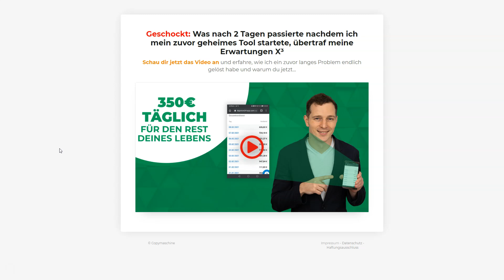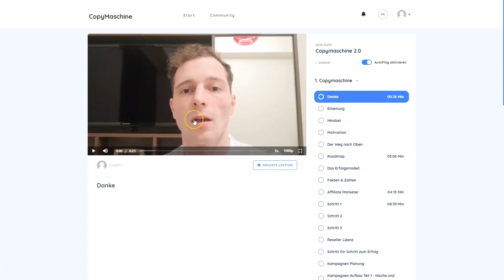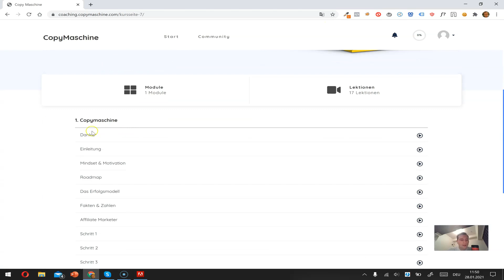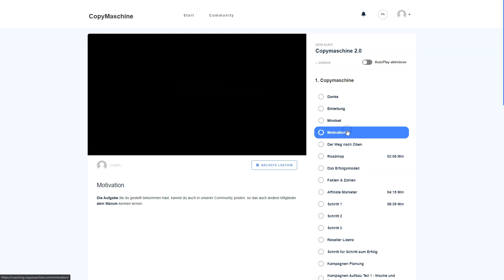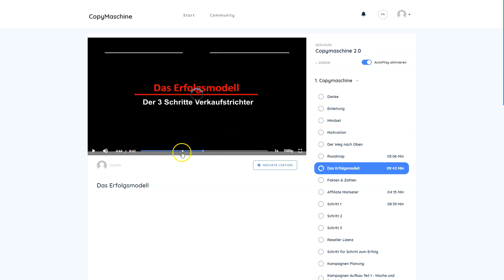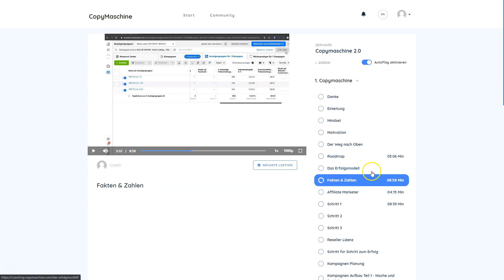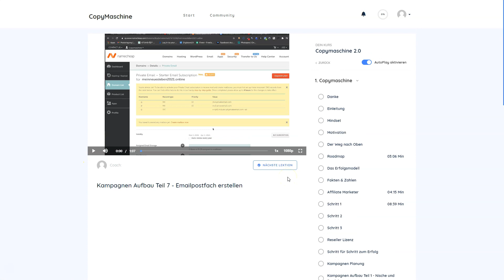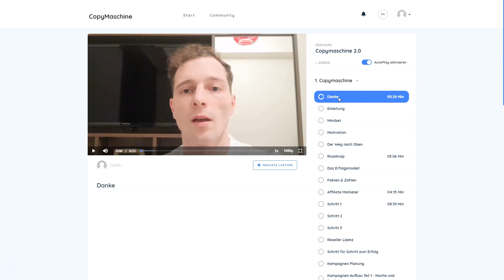Copymaschine 2.0 Erfahrungen von Matthias Ullrich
350 Euro täglich nebenbei verdienen? Ein eigenes passives Einkommen aufbauen? Ob die Copymaschine 2.0 hält was Matthias Ullrich verspricht, erfährst du in diesem Erfahrungsbericht.

▬ Kapitel ▬▬▬▬▬▬▬▬▬▬▬▬▬▬▬

0:00​ Was ist die Copymaschine 2.0?
1:23​  Hol dir die Copymaschine 2.0 mit gratis Bonuskursen
3:15 Einleitung von Matthias Ullrich
3:53 So funktioniert die Copymaschine 2.0
7:03​ Exklusiver Einblick in den Kurs
16:32​ Jetzt die Copymaschine 2.0 mit Bonus sichern.